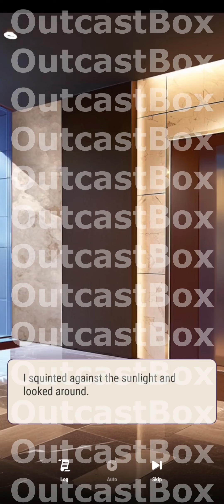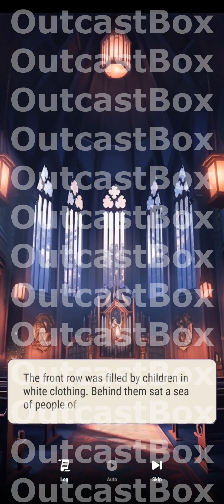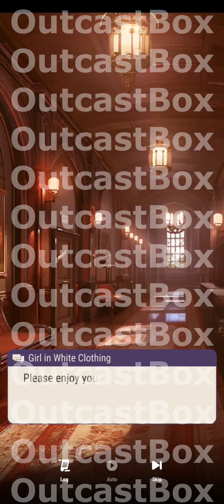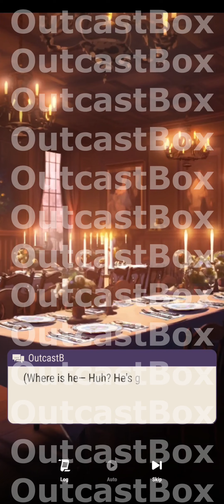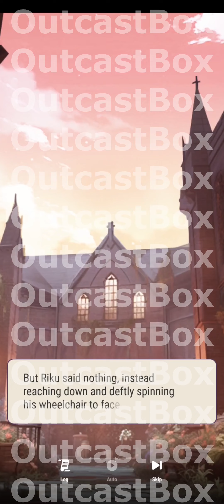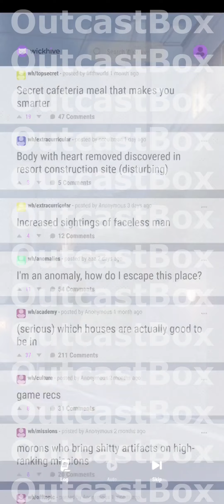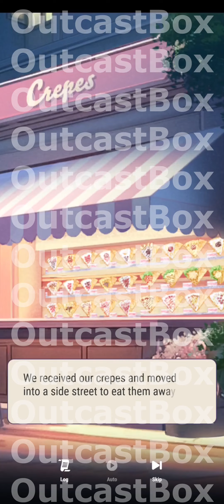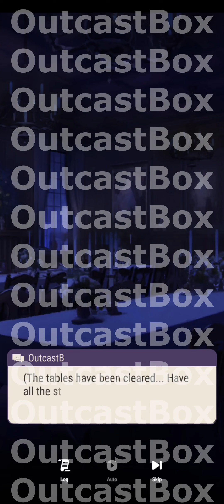Tokyo Debunker Chapter 1 Part 22 to 28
At the prestigious Darkwick Academy, your unruly classmates have sold their souls to demons in exchange for a wish… and you’ll have to find a way to make them work together to solve supernatural cases all over Tokyo. If you get stuck, you can always turn to Darkwick’s clever cat familiars for their support!